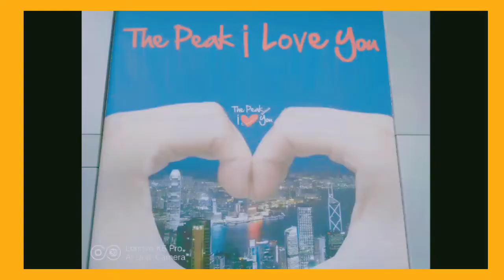The Peak tower Hongkong @momshee tv blog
The peak tower
@momshee tv blog

what is inside the peak tower?
well.peak tower is a shopping mall,have restaurant and entertainment.
you can see the beauty of HongKong if you are in top of tower.the attraction. of tall buildings of HongKong.
Let's take a look Guys and hope you enjoy watching.